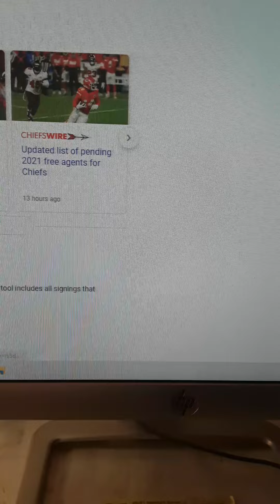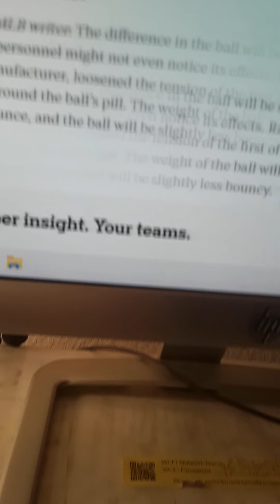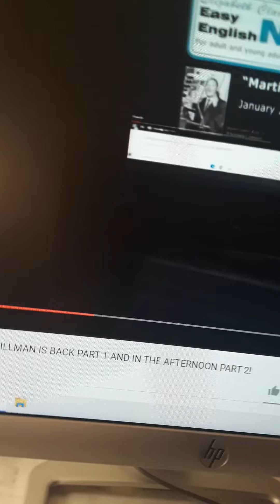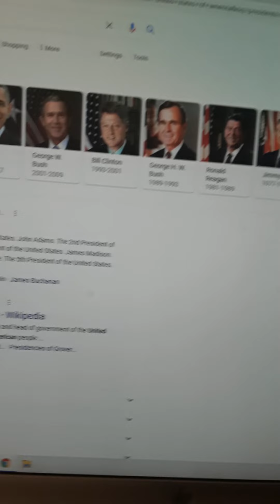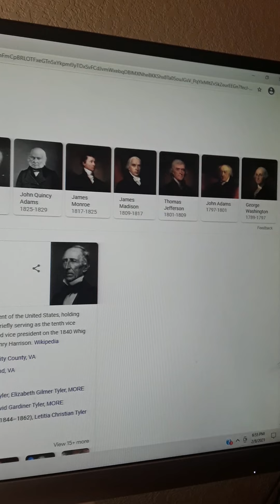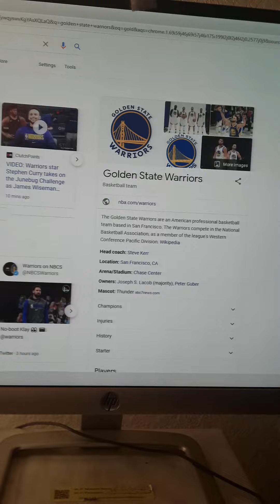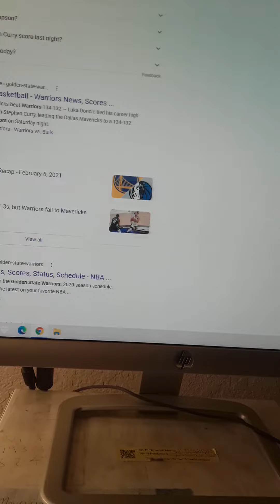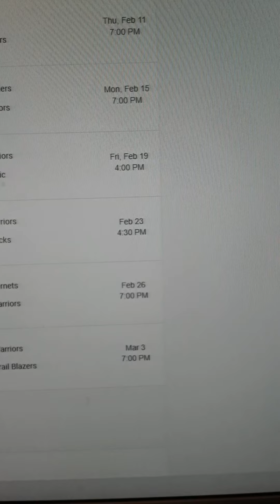The Bay Area Sports Afternoon and Night With Mauricio Stillman on this Monday!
The 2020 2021 NFL Season Comes to the Ending The NFL Offseason Begins Night Now For day 1 the Free agents and the NFL Draft is upcoming At the End of April the Golden State Warriors Over the Weekend the San jose Sharks so good Weekends For Ham The Next Weekend is Valentines day is Sunday Feb 14 And Next Monday is Presidents Day and the Presidents Night is the 3 day Weekend Lets Go Warriors dubs and Go Sharks From NBA To the NHL! See you the Next Time Good Bye!